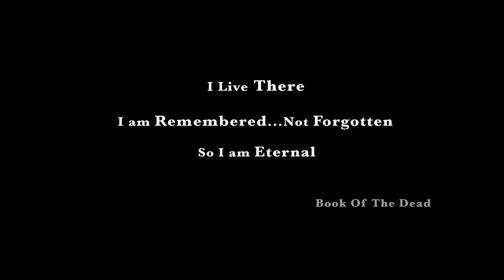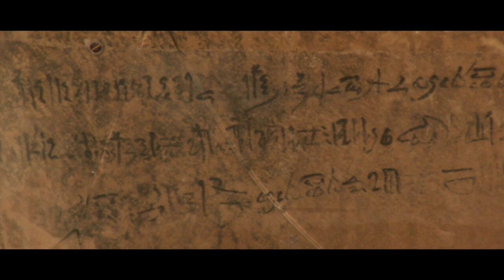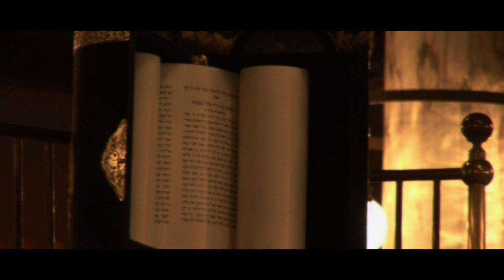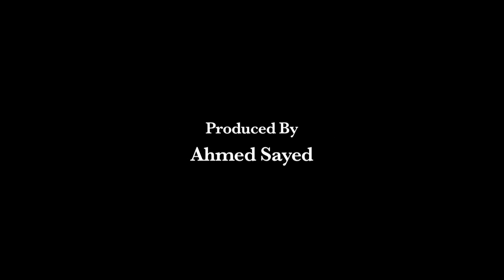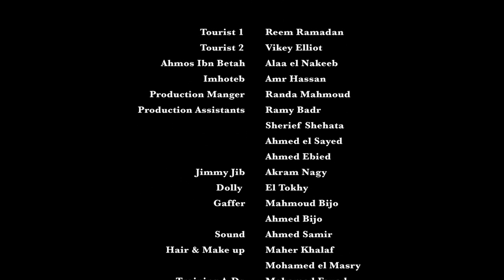Jewel Of The Nile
A Journey through Cairo and Giza

Director: Khaled Naim, DOP: Raouf Abdelaziz, Editor: Basem Youhanna,
Writer: Mahmoud Elliethy, Narrator: Michael Howard, Costume Designer: Amr Hassan